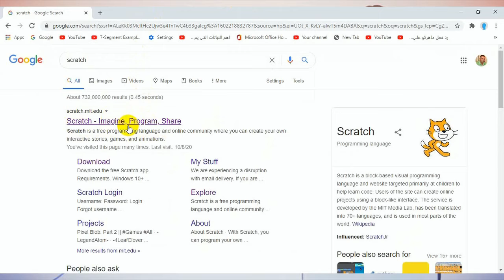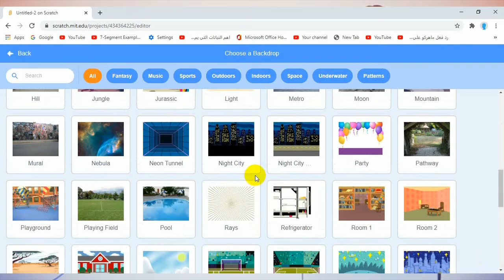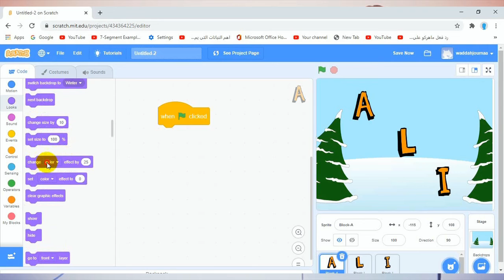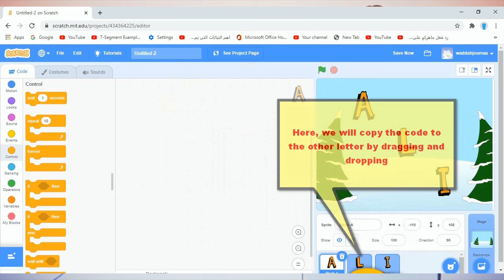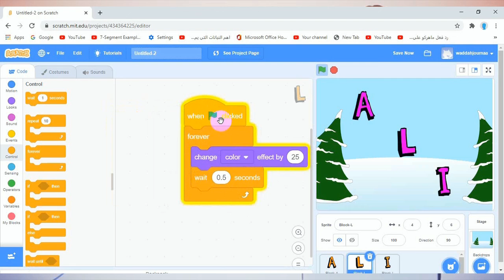Scratch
Scratch Studio -  - Online Learning Studio